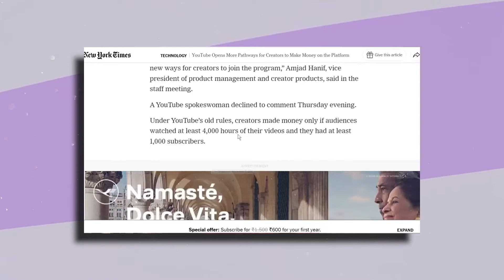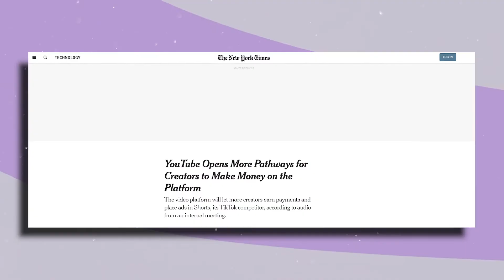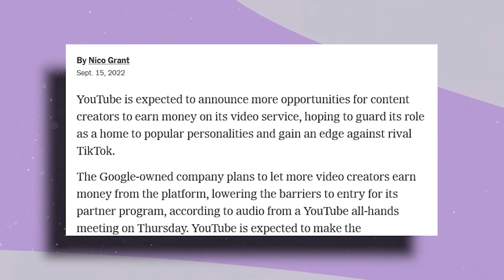Youtube Update মনিটাইজ করতে লাগবে না আর ৪০০০ ঘন্টা ওয়াচ টাইম এবং ১০০০ সাবস্ক্রাইব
* ANTI-PIRACY WARNING * This content is Copyright to Colorfulyouth. Legal action will be taken against those who violate the copyright of the following material presented! This Visual and Audio Element is Copyrighted Content of Colorfulyouth. Any Unauthorized Publishing is Strictly Prohibited. Please avoid other methods of copying or duplicating the video, and help us support anti-piracy measures in any way you can. Thank you - Team Colorfulyouth.
youtube new update todayyoutube update 2022all bangla tipsyoutube monetization new updateyoutube new update advanced features7 youtube new updateyt studio app new updatenew update youtubeyoutube shorts updateyt studio new updateyt studio app latest featuremonetize option in yt studioyt studio app new monetize optionyt studio monetize new featuresyoutube policy 2022youtube monetization policy 2022creator search 2.0